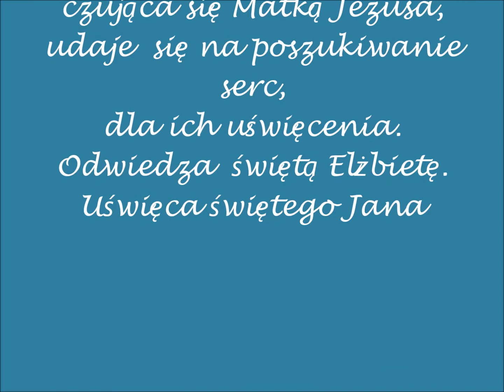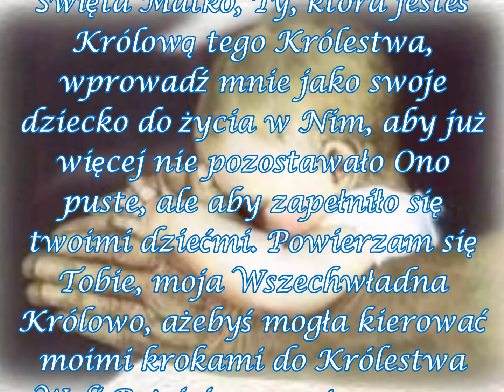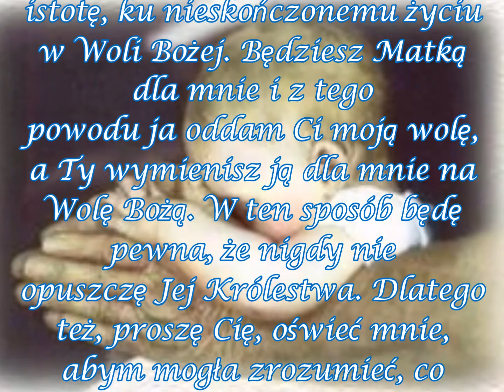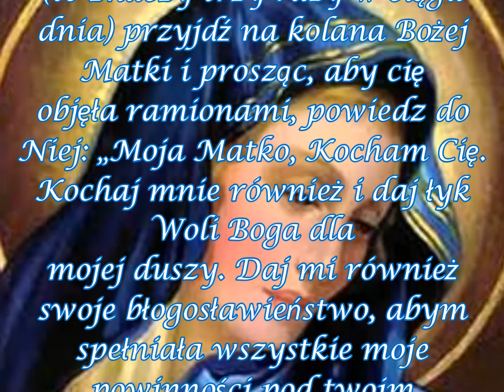Królowa Niebios w Królestwie Woli Bożej -medytacja I.-nawiedzenie św.Elżbiety